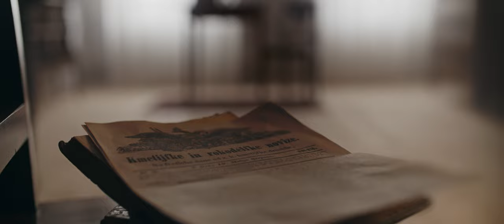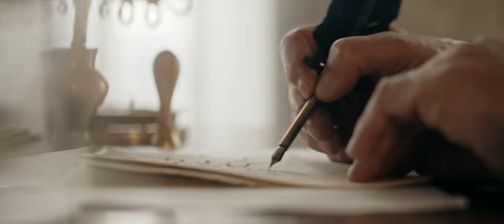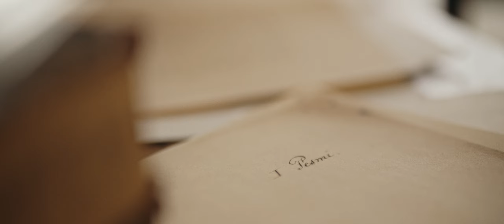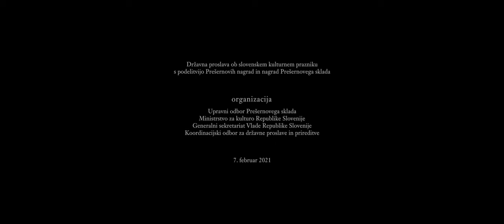UP BUDI! (Hope!) - film o Prešernu in Zdravljici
Kratki igrani film o dr. Francetu Prešernu, ki je nastal v sklopu Prešernove proslave 2021, proslave ob slovenskem kulturnem prazniku s podelitvijo Prešernovih nagrad in nagrad Prešernovega sklada.